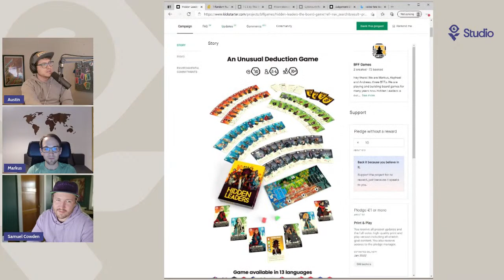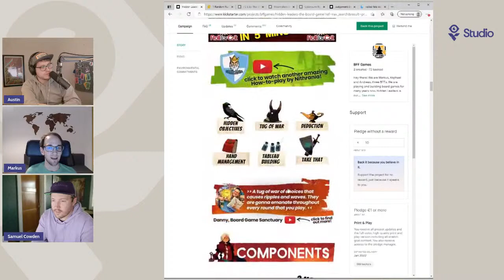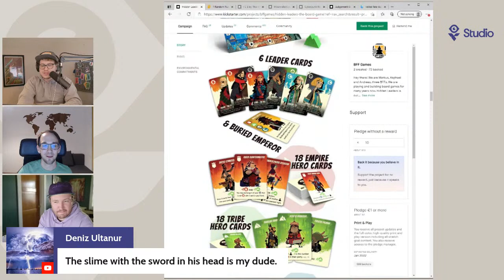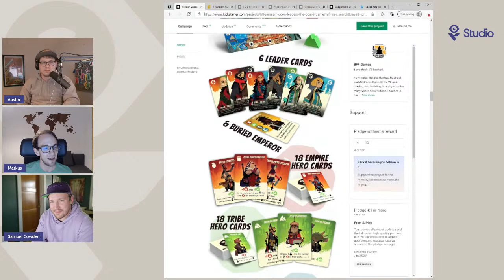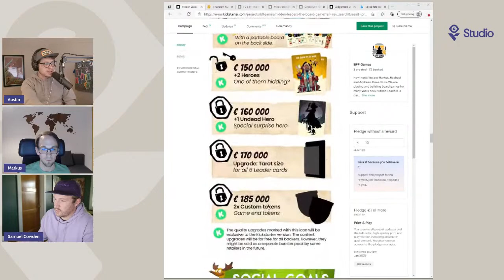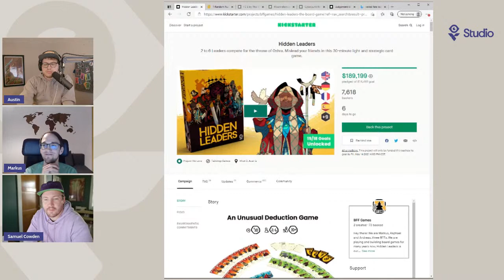Markus Müller - Hidden Leaders | IV Games Weekly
We sit down for a chat with Markus Müller to chat about the Kickstarter Hidden Leaders!